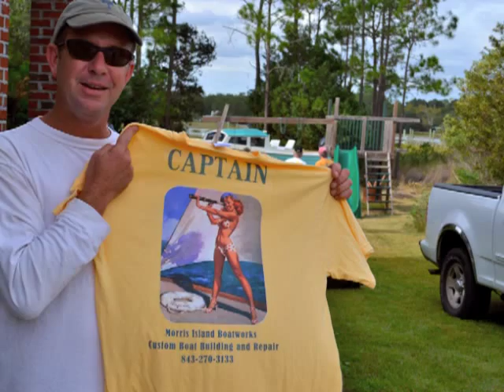Ninigret wooden boat launch (Livvy Loo)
Atkin's 22' Ninigret boat launch into the marsh.  Wooden boats